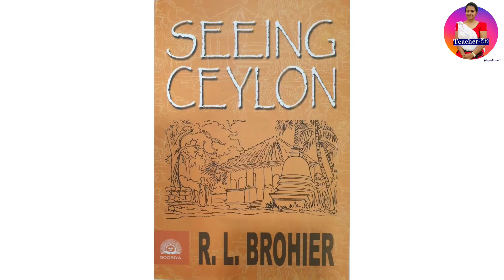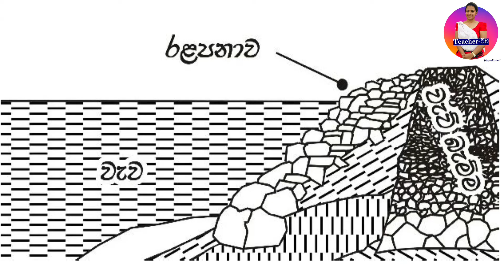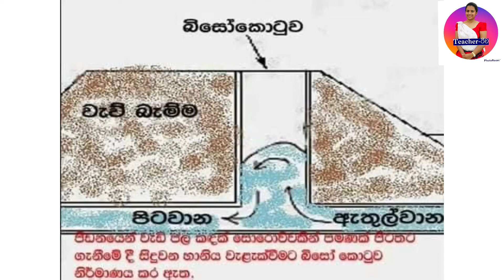කලා වැව හැදුණු හැටි - කලා වැවට පින් දීලා පලයල්ලා - 06 ශ්‍රේණිය සිංහල 11 පාඩම- Grade 6 sinhala lesson